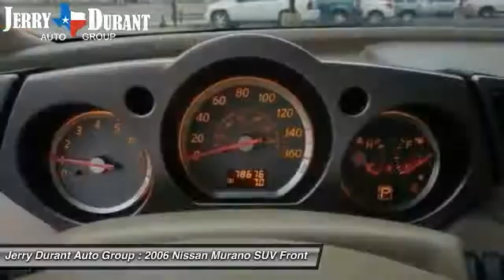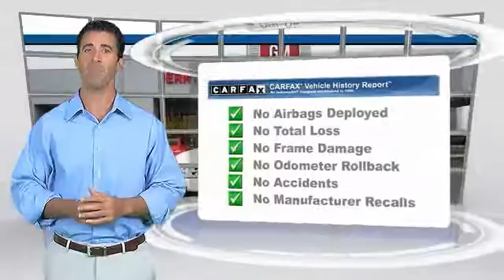2006 Nissan Murano Weatherford TX Q6W401009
Looking for the right suv? Today could be your lucky day. With 78558 miles, this Glacier Pearl, 2006 Nissan Murano equipped with Automatic transmission could be yours. Request more information and set up a test drive right away.